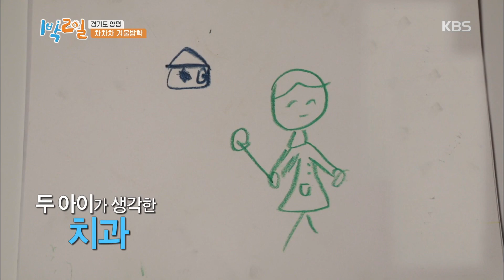1박 2일 - (경) 4전 전승 축제로구나 (축) ☆이것이 동심 커뮤니케이터 동구의 능력☆ (반짝반짝) 20190210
1박 2일 - (경) 4전 전승 축제로구나 (축) ☆이것이 동심 커뮤니케이터 동구의 능력☆ (반짝반짝)